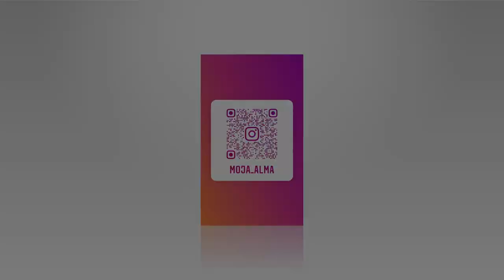Studio jogi Szczecin Moja Alma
StudioJogi Moja Alma zostało założone przez Magdalenę Szeszko i znajduje się w Szczecinie. Osoby, które chcą zadbać o swoją kondycję, a także samopoczucie mogą zapisać się tutaj na zajęcia, które zapewniają różne formy aktywności fizycznej.

W grafiku znajduje się na przykład joga dla dzieci, joga vinyasa, joga hartha, a także yin joga. Magdalena Szeszko zaprasza również na trening aerobowy i wzmacniający zwany Total Body Condition. Te ćwiczenia modelują całe ciało, a także poprawiają wytrzymałość organizmu.

Zajęcia obejmują również chusty pilates oraz chusty terapeutyczne, a także zdrowy kręgosłup.

Studio fitness zaprasza do siebie osoby początkujące, które mają słabą kondycję i chcą pod okiem wykwalifikowanego instruktora popracować nad daną partią mięśni lub całym ciałem.